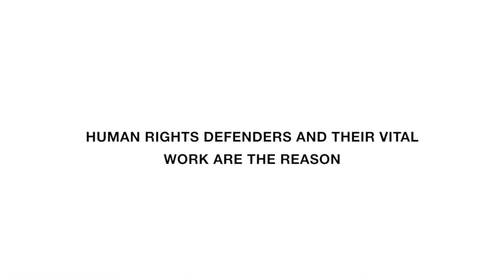Human rights defenders are the lifeblood of the movement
Watch this video to meet several brave human rights defenders from all over the world, and learn more about their actions and impact on the ground.